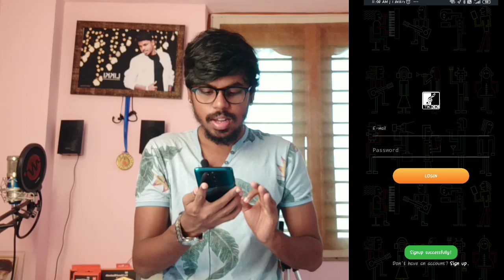Good News ! Tik Kik Working Now😍 How To Create Account In Tik Kik | Kannada | 2020